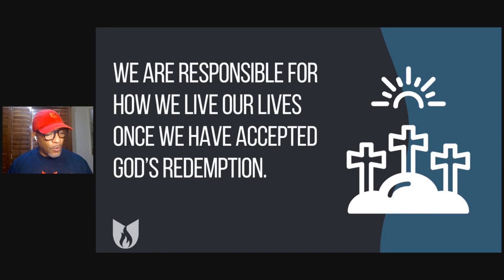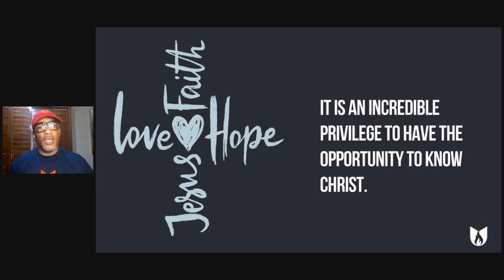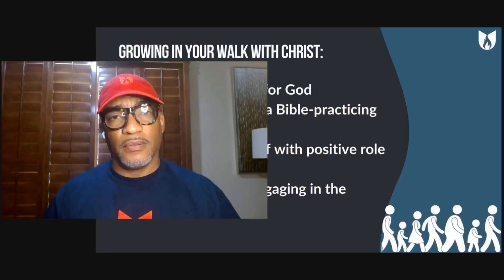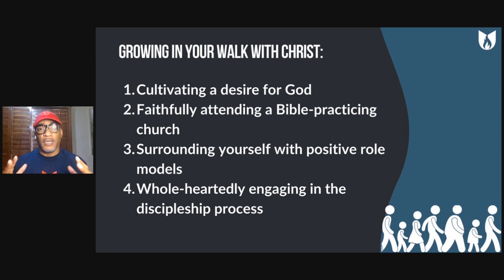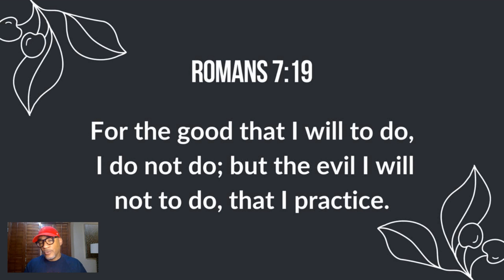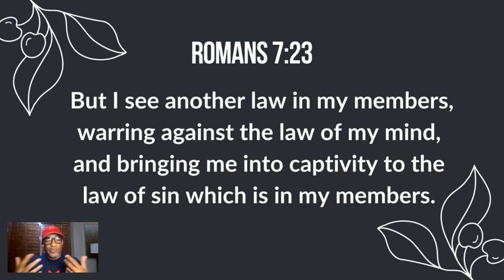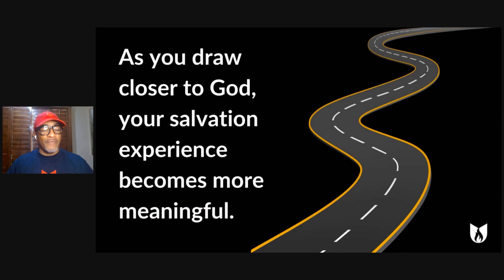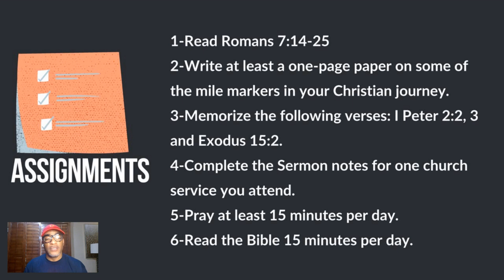Salvation 201 | B.A.S.I.C.S. 201 Ep 4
In this lesson you will learn some key
 elements to strengthen your walk with
Christ.

Bishop Johnny R. Withers, Jr. and Unity Church